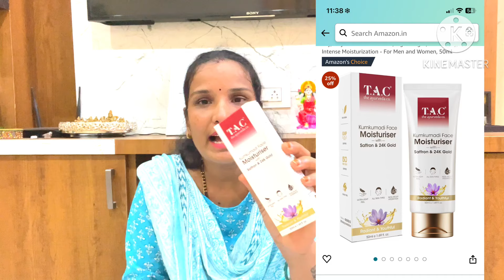ఈ షాంపూ వాడిన తరువాత చుండ్రు మొత్తం పోయింది 😱best anti dandruff shampoo from Amazon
Buying Links :

1.  TAC Ashwagandha Face Wash with Bakuchiol for Skin Toning and Anti Aging - 50ml

2.  Minimalist 10% Vitamin C Face Serum for Glowing Skin (Formulated & Tested For Sensitive Skin) | Non Irritating | Non Sticky | Brightening Vit C Formula For Men and Women | 30 ml (30 ml)

3.  T.A.C Kumkumadi Face Moisturizer - Hydrating Cream for Dry, Oily & Acne-Prone Skin, Lightweight, Non-Sticky, Intense Moisturization - For Men and Women, 50ml

4.  Plum BodyLovin' Hawaiian Rumba Shower Gel | SLS-Free Body Wash For Women & Men | Long Lasting Beachy Fragrance | Aloe-Infused Nourishing Body Cleanser For Soft & Smooth Skin (240 ml)

5.  Scalpe Pro Daily Anti-Dandruff Shampoo | Removes Dandruff from Source | Helps with Itching, Irritation & Redness accompanying Dandruff | Scalpe Science | Climbazole & ZPTO Formulation | Strong &...

6.  WishCare Tinted Ceramide Lip Balm with SPF50 PA+++ - Kojic Acid & Niacinamide - For Lip Lightening & Protection 5gm

7.  Lakme Sun Expert SPF 50 Ultra Matte Lotion, 100 ml